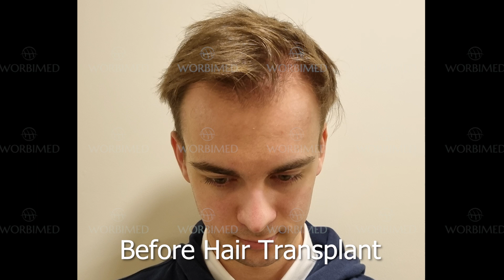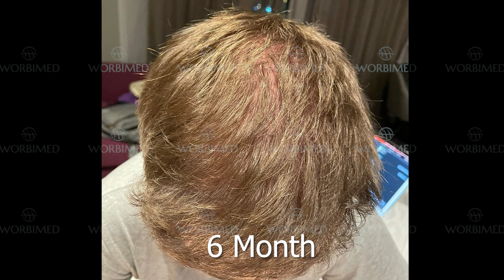Hair Transplant Video 2024 Timeline 12 months | Hair Transplant in Turkey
Discover hair transplant 3000 grafts result before and after over a 12-month timeline. This video takes you through a detailed month-by-month account of the healing process, hair growth stages, and the final outcome of a comprehensive hair transplant performed in Turkey.

Hair Transplant in Turkey 3000 Grafts